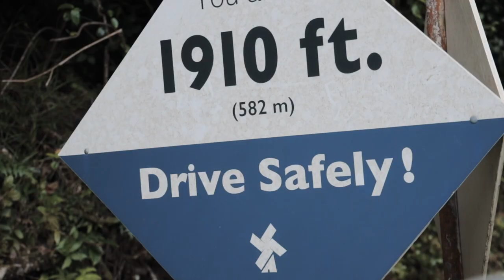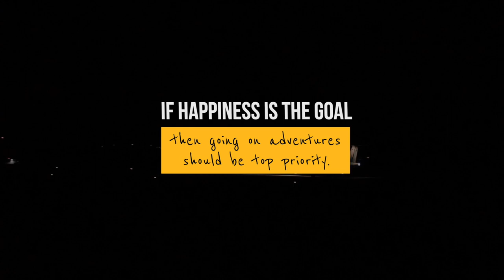KB Pixels - MY TRIP TO GRENADA 🇬🇩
Soooo. i went missing for two weeks and took my vacation in Grenada 🇬🇩, didn’t plan on filming anything but when i took my gear out my bag this is what i managed to capture 🙈

My Gear:

50mm Lens
24-105mm Lens
10mm Lens
Mavic 2 Pro
Ronin S